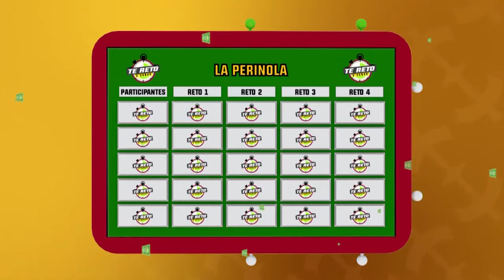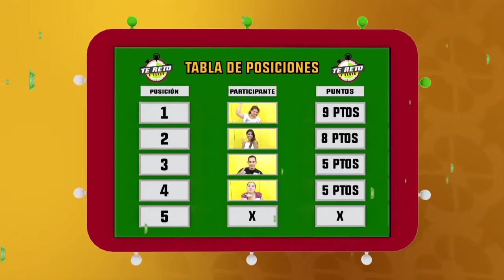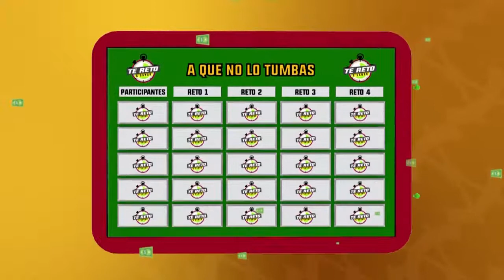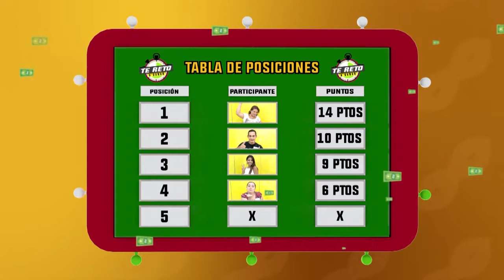Te reto a ganar: Programa del 19 de junio 2017